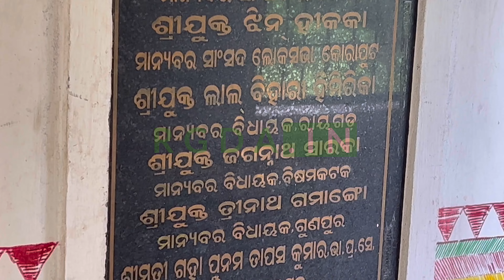A Ghostly Sight. Rayagada’s Tourism Department, inaugurated in 2012, resembles a haunted house.